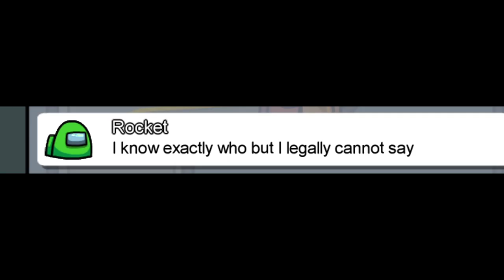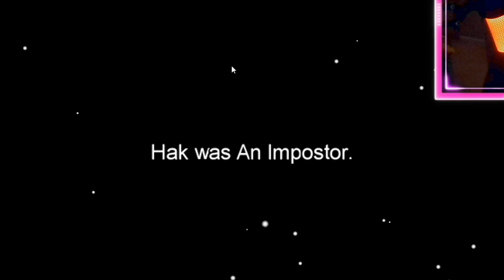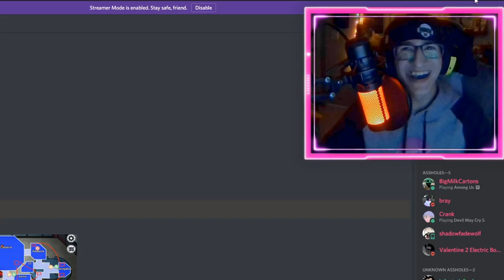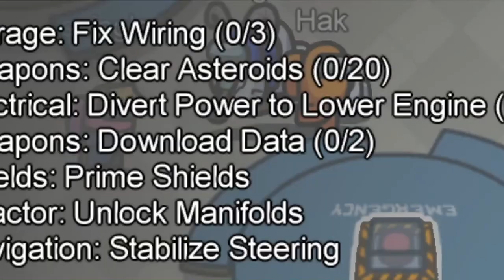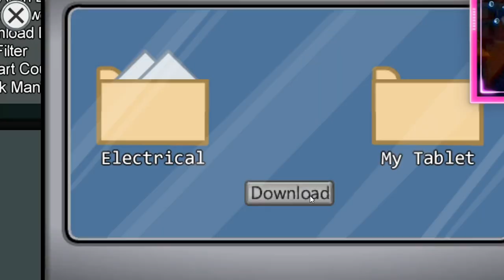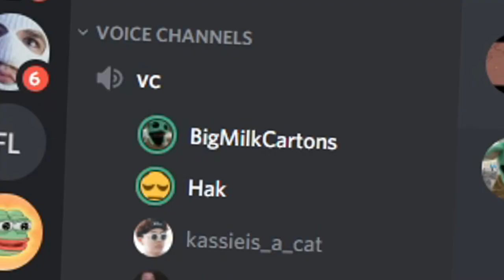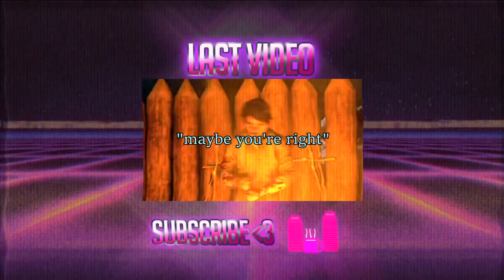GEORGE LOPEZ PLAYS AMONG US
this was recorded when the game was a lot more popular, however me, mr. milk cartons never does something correctly, so heres this video many months later!
enjoy folks